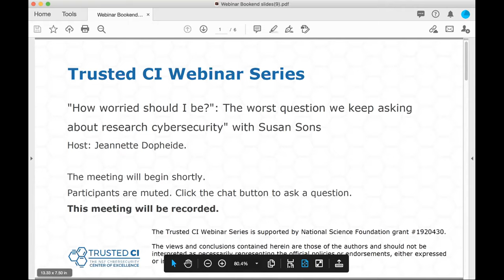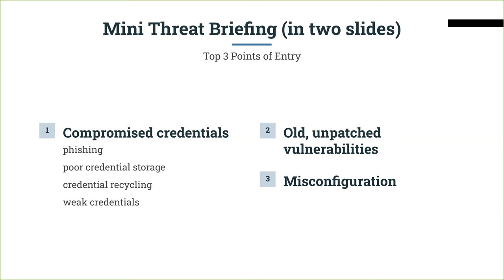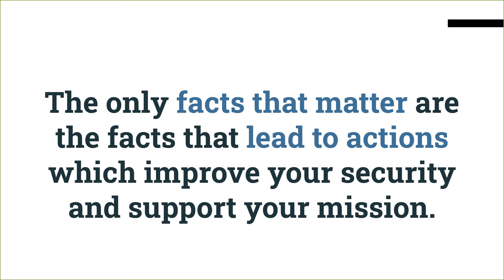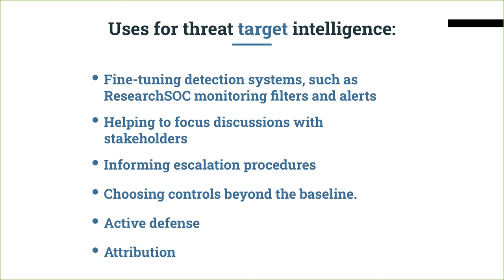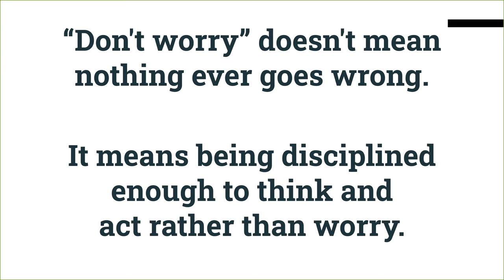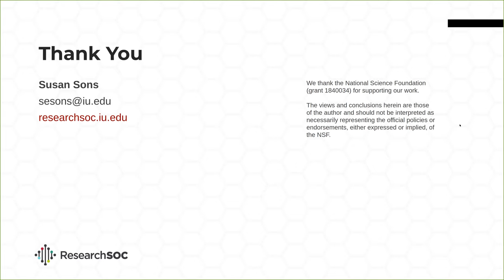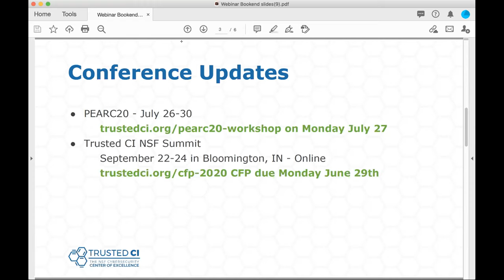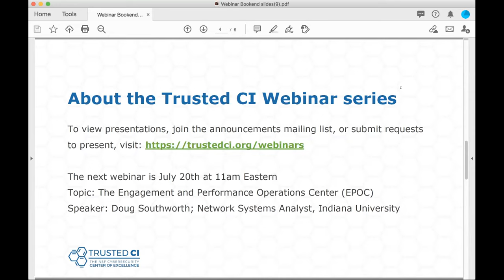Trusted CI Webinar: "How worried should I be?" with Susan Sons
"How worried should I be?": The worst question we keep asking about research cybersecurity

Susan Sons, Deputy Director of the Research Security Operations Center (ResearchSOC) will provide a mini threat briefing (a brief brief) and a broader discussion on how the research cybersecurity community approaches threat intelligence when we're at our best, and when we're at our worst.  Please join us and bring your questions!

Speaker Bio:
Susan serves as Deputy Director of ResearchSOC and Chief Security Analyst of IU's Center of Applied Cybersecurity Research.  She has a slight obsession with improving software engineering practices and the security of ICS/SCADA assets.  Known vulnerabilities: Can be bribed with dark chocolate.